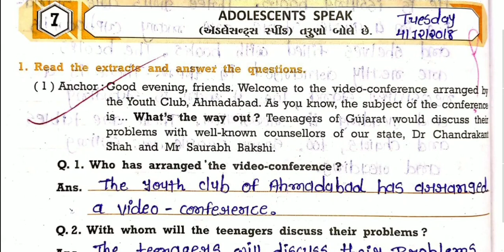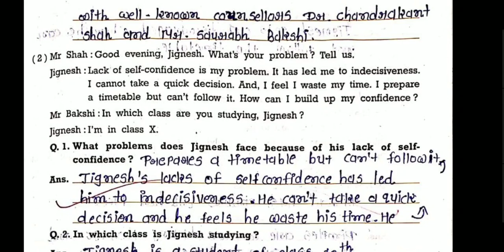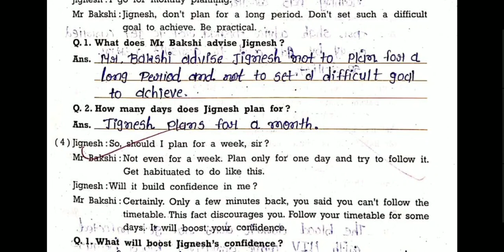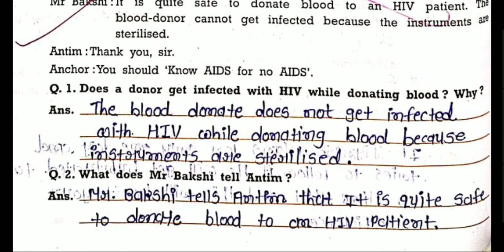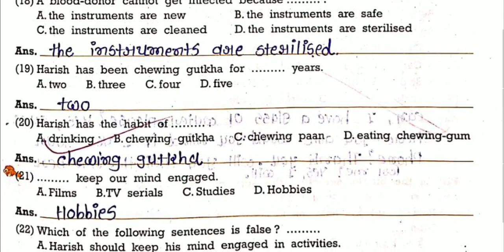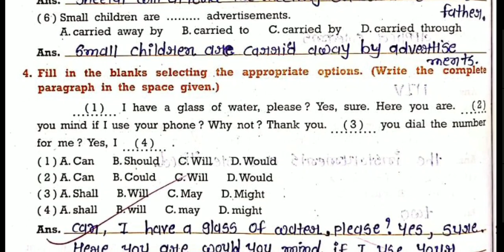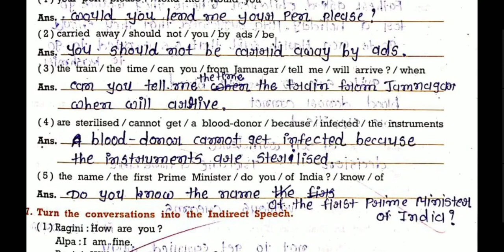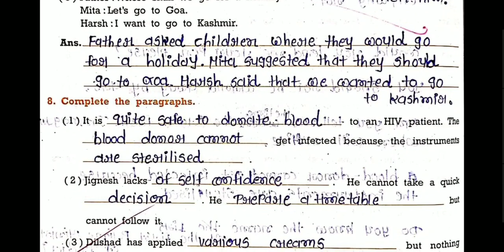Std 9 English unit 7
adolescents speak
questions answers
easy learning

keep watching
keep learning